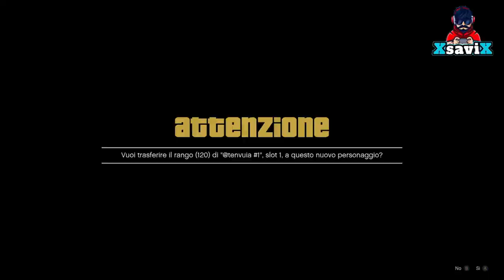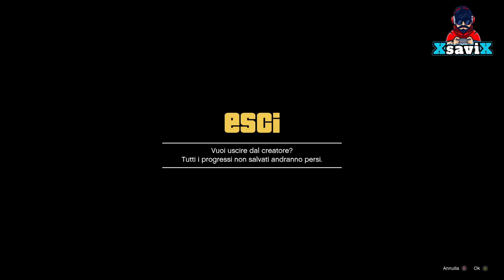Gta5*💥15 o piu Completi Mod 💥Joggers tron cintura o spalline easy💥XsaviX*💥Xbox s/x/one ,ps4/ps5